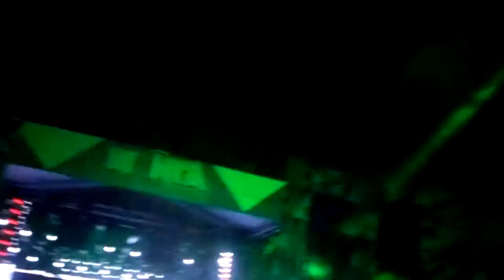Paranormal Attack - Insônia 6 anos - Rio de Janeiro/RJ (Jan/16)